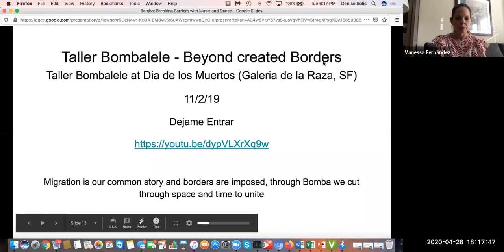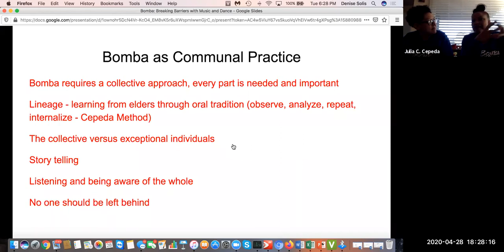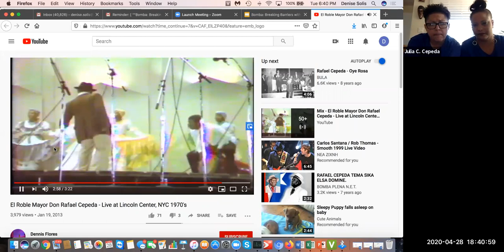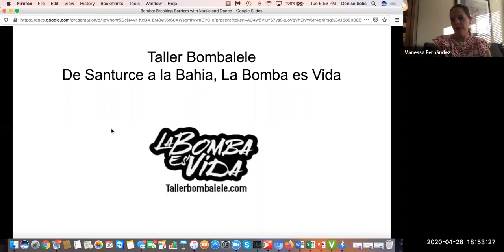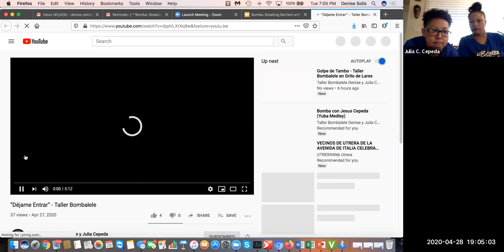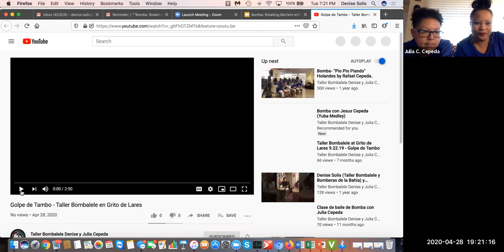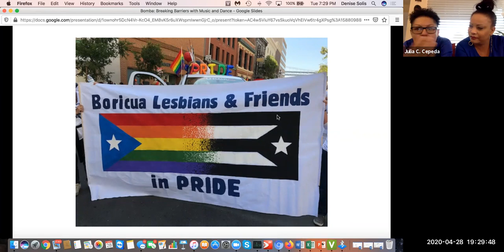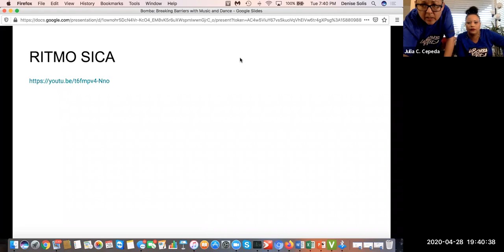Bomba: Breaking Barriers with Music and Dance with Taller Bombalele — Borderlands Virtual Event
Bay Area Bomba ensemble Taller Bombalele held an online webinar where they taught about the history of Puerto Rican music and dance style Bomba and even showed us a few moves! This event is part of the College of Humanities and Art's Borderlands initiatives and was organized by the Department of World Languages and Literatures.

This is a recording of a webinar that took place on April 28th, 2020.